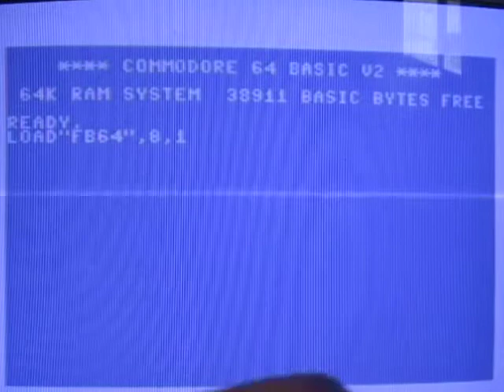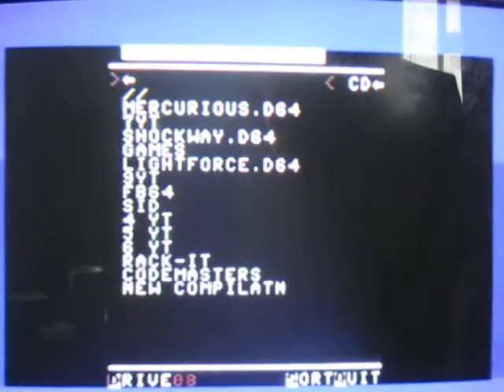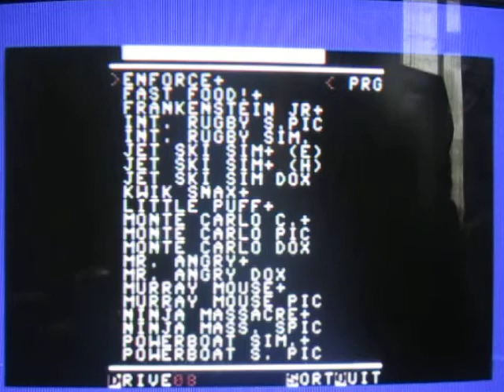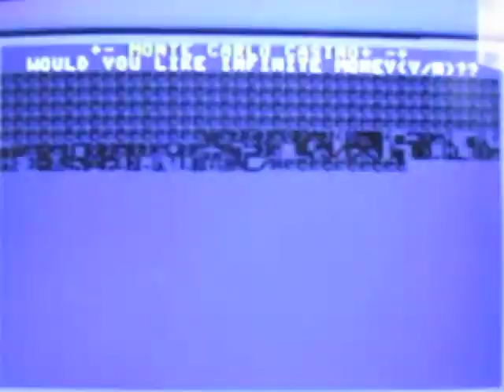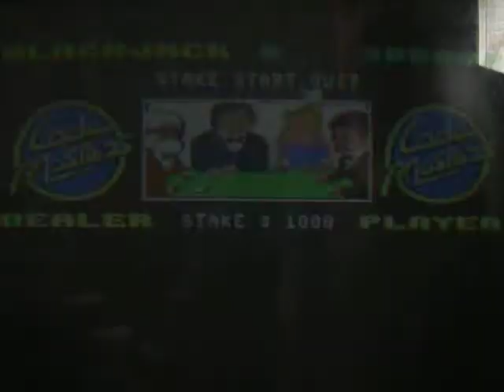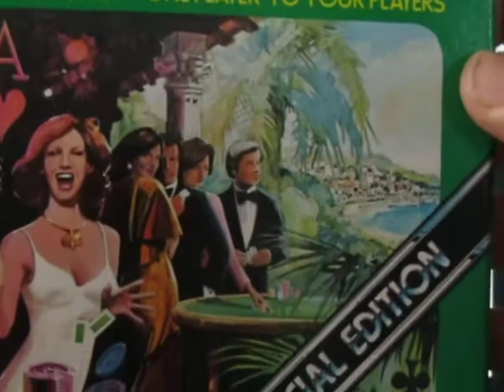Madcommodore takes his Commodore 64 to the Monte Carlo Casino(codemasters)